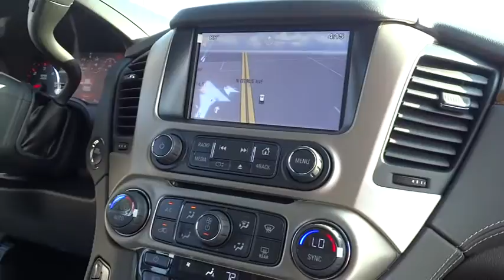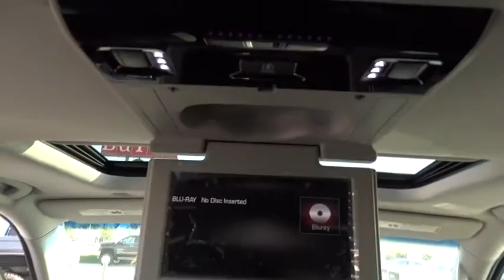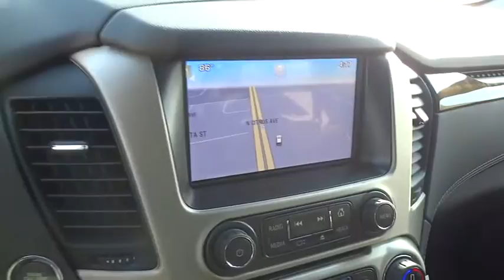2015 GMC Yukon XL New, Los Angeles, Orange County, Pasadena, Ontario, Anaheim, CA G150221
2015 GMC Yukon XL

345 N. Citrus Ave